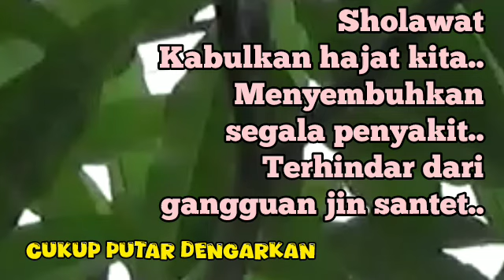KUMPULAN SHOLAWAT NABI PERMUDAH HADIRNYA REJEKI | Sholawat Jibril | SHOLAWAT VIRAL TERBARU 2024 71